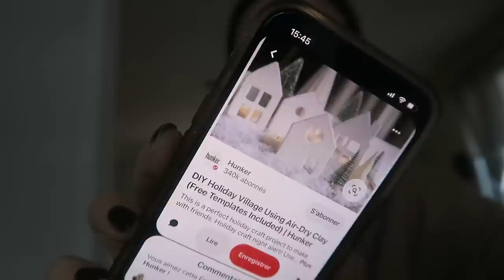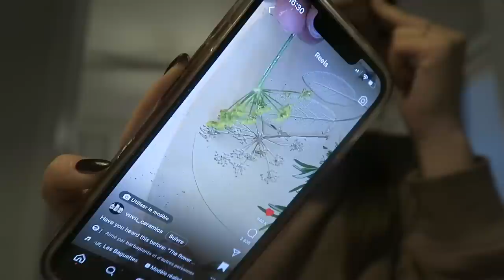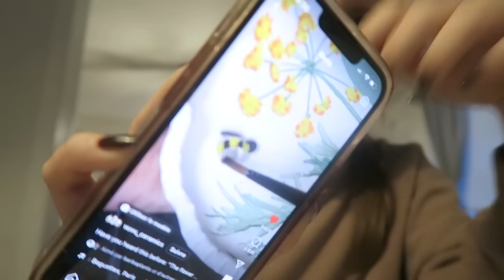Des nouvelles excitantes à vous partager + on fait des DIY d'art 'viraux'..! 🎨 ✈️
En gros je voulais juste vous faire un vlog un peu léger, pour vous inspirer à bricoler et vous annoncer les bonnes nouvelles que j'ai qui s'en viennent, dont ce lundi, un premier voyage (sur 3!). Ainsi que la date de mon projet secret qui s'en vient ;) xx

● MUSIQUE ●

♥ CODES PROMOS ♥